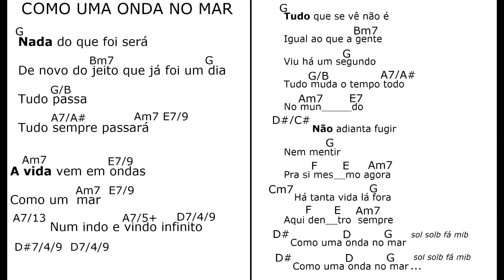COMO UMA ONDA NO MAR mus